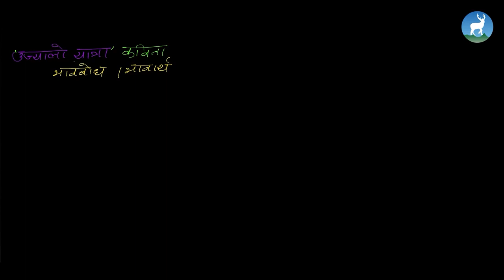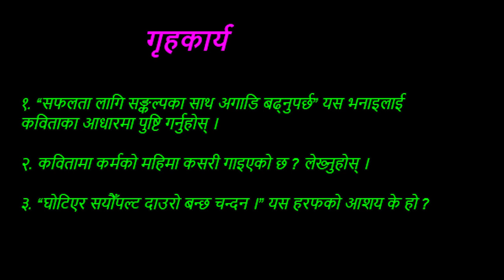Laxmi Tiwari - उज्‍यालो यात्रा भावार्थ - Grade 10 - Part 1